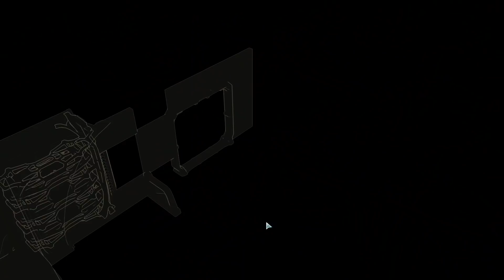XCOM 2 War of the Chosen - A Better Advent - #31 - An Unwelcome Guest - Part B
Let's Play another campaign with the War of the Chosen Expansion Pack for XCOM 2 on Legend difficulty. To spice things up we are revisiting the awesome "A Better Advent" mod by DerBK, which you can find
We'll also throw in "A Better Barracks" and "A Better Campaign+"

To add even more excitement we are adding "Grim Horizon" (permanent dark events) and "Beta Strike" (doubled HP for all units)